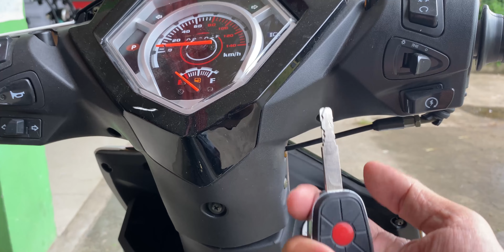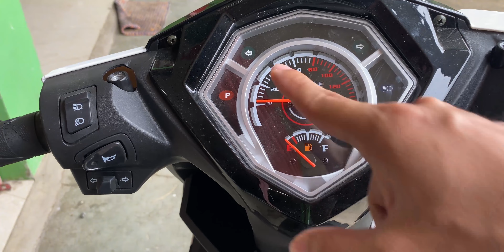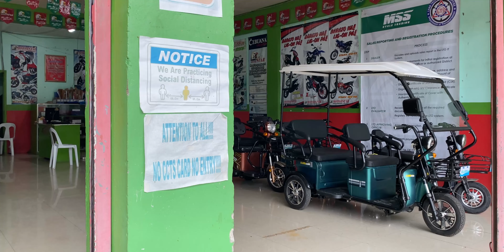Unang Sulyap ng Motorstar EASYRIDE 125 --First Look, Specs and Price Review. . .